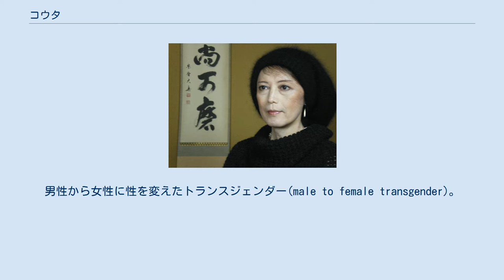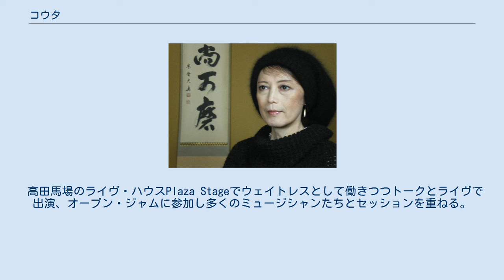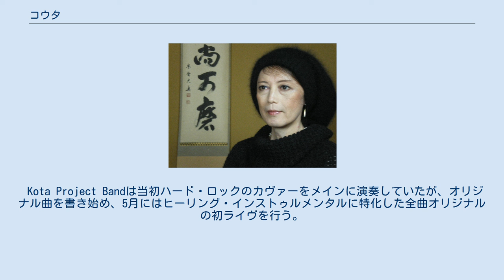コウタ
コウタ（Kota、以前は「コータ」と表記1962年3月15日 - ）はアートディレクター、通訳、ミュージシャン。
男性から女性に性を変えたトランスジェンダー(male to female transgender)。
本名は石島浩太(いしじま こうた)。
東京都出身。
 1962年3月15日、東京都に生まれる。
4歳までに東京、津田沼、上北沢と次々に転居。
物心がついた頃には既に自身が間違った性に生まれてしまったという自覚があった。
3歳の時、親族の友人から性的虐待を受ける。
その後、思春期を経て性転換の後に至るまで、度々性的虐待に見舞われることになる。
これらの厳しい体験がコウタのパーソナリティ形成に大きく関与した。
 4歳の時に父親の転勤でロンドンへ移住。
1年ほど過ごした後、ニューヨークに小学校2年までとどまり、帰国。
6ヵ月ほどの滞在の後インドへ移り、現地の日本人学校に転入。
小学校4年の時に再び日本へ。
中学は新宿の中高一貫の男子校に通う。
 中学2年生の時にロサンジェルスへ移住。
日米文化のギャップや、性同一性障害などの精神的負担から様々な問題を起こし、放校処分を受ける。
 その後、カールスバッドの士官学校に入学させられ、ハイスクールの最後の2年間を過ごす。
 士官学校を出た後、両親が戻っていたニューヨークへ移る。
ニューヨークのアート・デザイン・シーンに刺激され、デザインを真剣に勉強しようと思い立ち、パーソンズ美術大学に入学。
ウエスト・ヴィレッジに仲間と住み、クラブ通いなど放埓な生活を送る。
 3年生の時に電通ヤング・アンド・ルビカムのニューヨーク支店からスカウトされ、研修の後アシスタント・アート・ディレクターとして入社、短期間でアート・ディレクターに昇格する。
当時ニューヨークの広告業界では“ジャパネスク”が流行しており、その波に乗って自身の日本的美意識を武器に、日本の宝飾メーカーや家電メーカー等の広告制作を手がける。
 この時期に出会った女性と同棲生活を経て結婚。
二女一男を儲ける。
この頃既に自分は女性であるという自覚がはっきりあったものの、知らず知らずのうちに自身の女性性を抑圧する生活に移行していった。
 ダイエーの中内㓛会長から通訳・渉外担当のオファーがあり、1988年、福岡ダイエーホークスに入団する。
全くの畑違いの仕事に四苦八苦し、デザインの世界に戻ることを度々考えたが、結局留まって杉浦忠監督、田淵幸一監督のもとで働く。
古賀英彦（ハイディ古賀）からは通訳としての心構えを学んだ。
ホークスでは若手選手のアメリカ・マイナーリーグへの派遣、現地での選手のマネジメントも手掛ける。
 1992年、ハワイ・ウィンターリーグのプロジェクトを手掛けるため、福岡ダイエーホークスを離れる。
財政上の問題等でこのプロジェクトは頓挫するも、西武ライオンズの根本陸夫管理部長から声がかかり、1993年西武ライオンズに通訳・渉外担当として入団。
海外キャンプでの設営担当も受け持つ。
オフにはハワイ・ウィンターリーグにマネージャーとして随行することもあった。
 1997年、ニューヨーク・ヤンキースに移り、環太平洋事業部長に就任。
伊良部秀輝の通訳を買って出るも、同年解雇される。
 1998年、団野村オフィスに籍を置いてエージェント業務に携わり、同年ニューヨーク・メッツに移籍。
野茂英雄、吉井理人の通訳、広報を担当。
この年からMLBの日本の代理店業務を行うようになる。
1999年には通訳のかたわらクラブハウスマンとして雑用もこなし、その働きが認められ、プレーオフの分配金を受ける。
 2000年、ジャック坂崎スポーツ・マーケティング社でニューヨーク・オフィス部長を務め、「メッツ対シカゴ・カブス」のMLB開幕戦や日米野球では日本の新聞社とMLBとの間に入って交渉に当たる。
その関係から2002年、読売ジャイアンツに入団。
ヤンキースの業務提携・合弁会社の設立、2004年のMLB開幕戦「ヤンキース対タンパベイ・デビルレイズ」の企画・運営、キャプラー、レイサム両選手などの契約交渉等の通訳として携わり、読売新聞社主催の日米野球にも関わる。
2006年の第1回ワールド・ベースボール・クラシックの企画運営にも大きく関与した。
WBC後、ワッサーマン・メディア・グループに在籍し、エー...